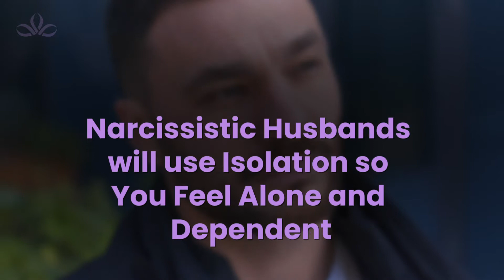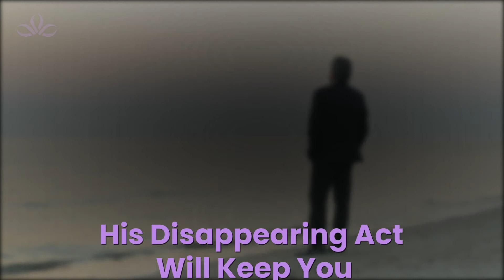How Does A Narcissist Treat His Wife?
In this video, I reveal "How Does A Narcissist Treat His Wife". Narcissistic men want a woman who will add to their image as a superior man. They often seek out an accomplished woman who becomes their ‘trophy wife.’ As with everyone else in their life, however, they seek to manipulate and control their wife. If they are able to do that, it gives them an even greater sense of superiority. It’s critical to understand the reasons behind this behavior so that you can spot and stop his manipulative tactics. Let’s take a look at just how bad it can get.

▬FREE GUIDE▬▬▬▬▬▬▬▬▬▬▬▬▬▬▬▬▬▬